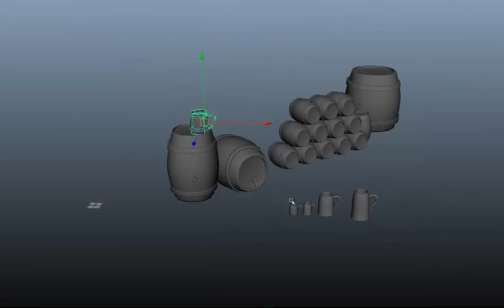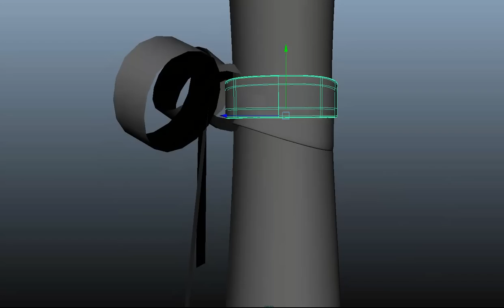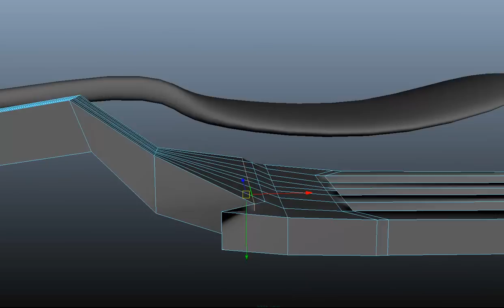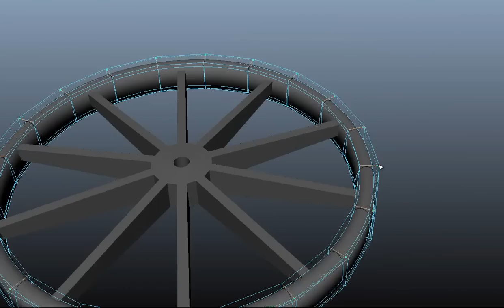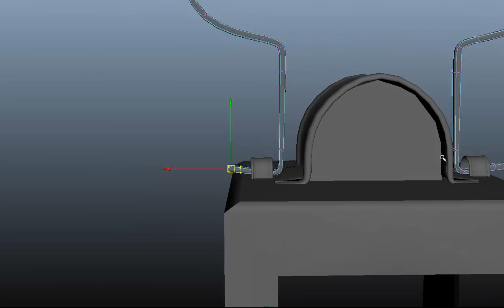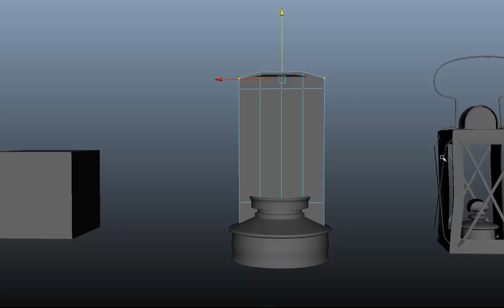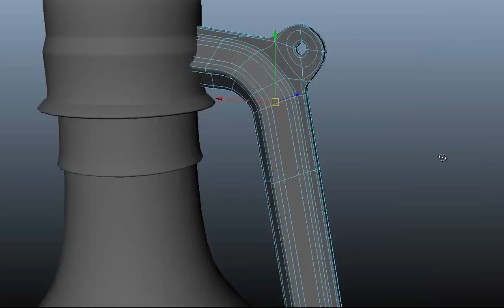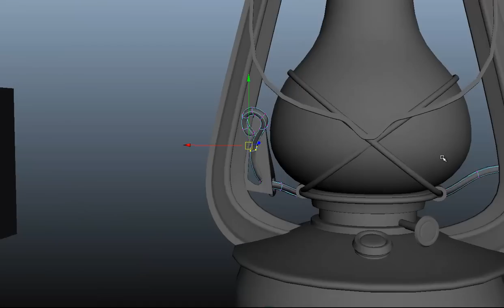MAYA props simple geometry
Polycount Forum , environment challenge